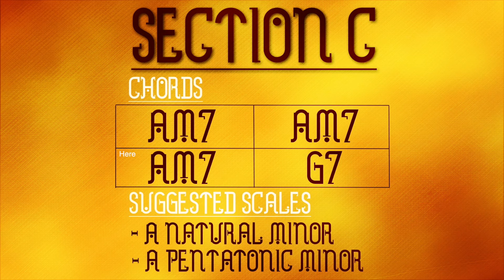Am/C Downtempo Chilled Groove Backing Track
Chilled Downtempo style backing track for guitar in the key of A minor and C major. Tempo is 130 bpm. The genre could be described as pop rock.